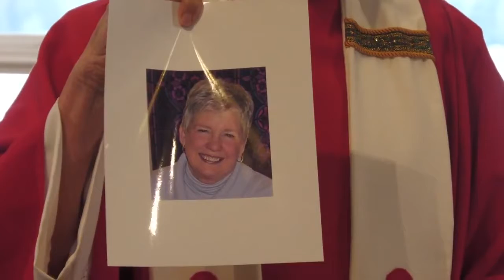Unless the Lord Builds a House: You Shall Receive Power